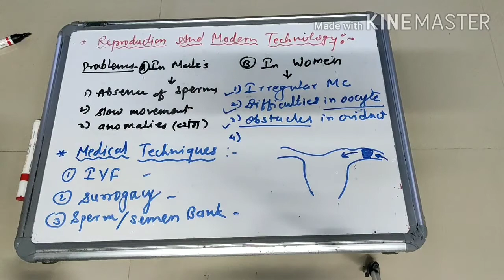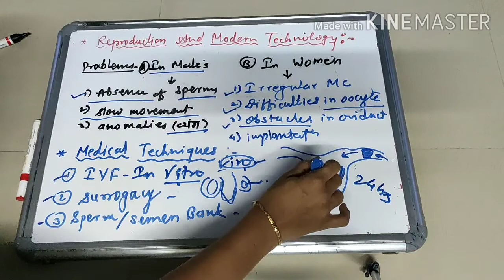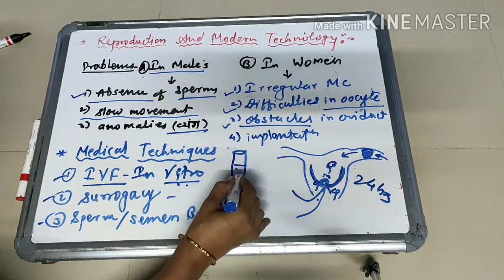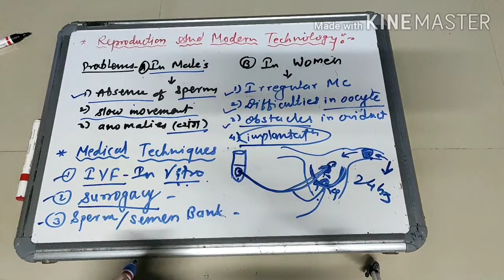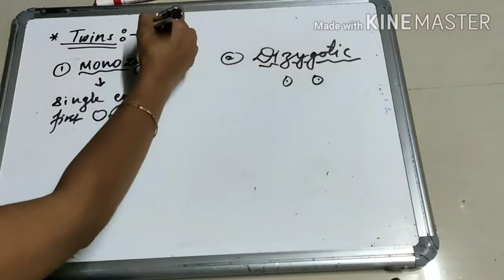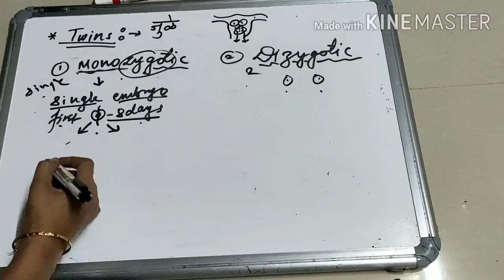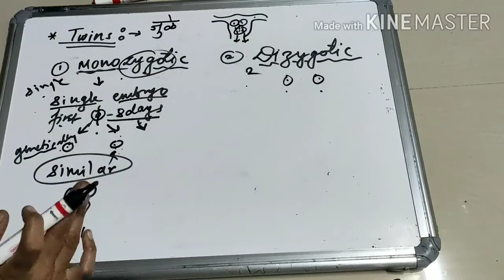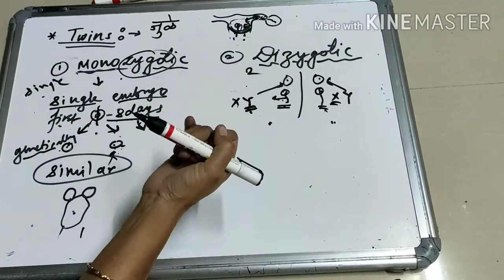Class 10th, chapter 3,video 10